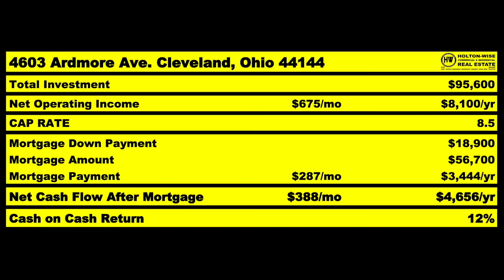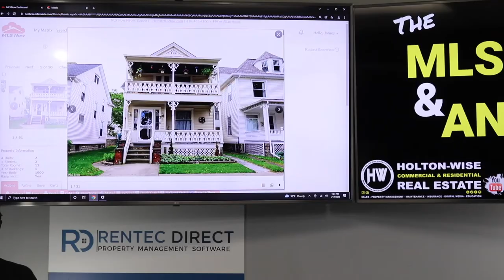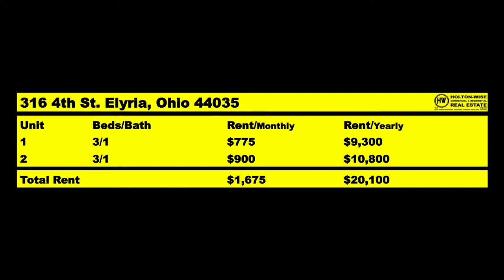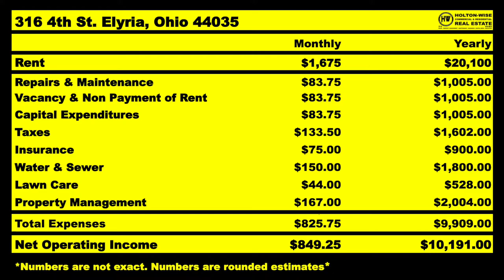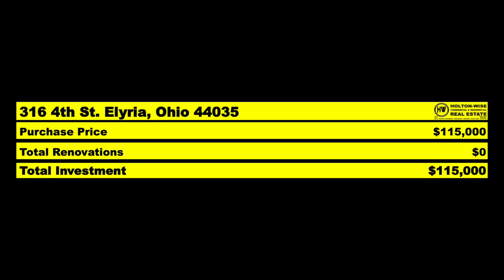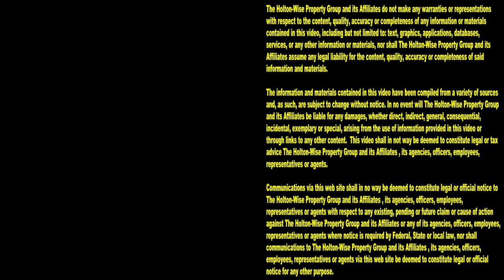I Moved to Colorado but I can't Afford to Buy Real Estate! | MLS Search & Analysis 1,470 - 316 4th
Living in Colorado can be great. Colorado housing is very nice. The Colorado housing market is booming. In fact, the Colorado housing market is booming so much that it can create a problem for those who live in Colorado who also want to buy rental properties. It's very difficult to afford rental properties in Colorado. Earning cash flow as a landlord in Colorado is next to impossible these days. Because of the Colorado housing boom a lot of rental property investors in Colorado have began investing out of state in order to earn more cash flow from their investments. During the 1,470th episode of The MLS Search & Analysis Show, out of state investing expert James Wise is helping one Colorado investor run the numbers on a duplex in a Cleveland market suburb called Elyria, Ohio because this Colorado resident cannot afford to be a landlord in Colorado. If you are living in Colorado and need help investing out of state, reach out to HoltonWise. HoltonWise specializes in helping Colorado landlords become out of state rental property owners.

📺 HELPFUL RESOURCES
Holton-Wise FAQ